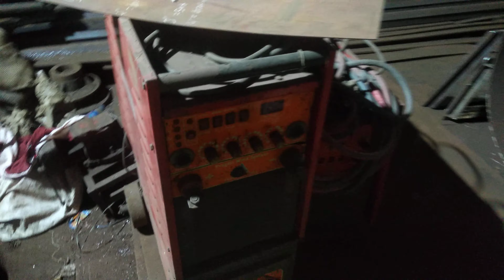26 October 2020(2)